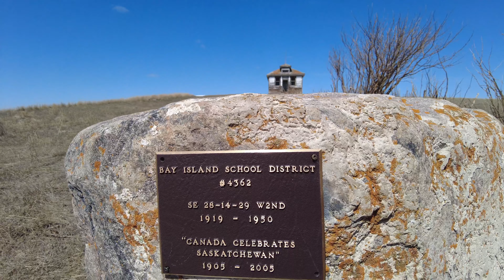Exploring an Abandoned School near Courval, Saskatchewan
A video collection of abandoned houses I have come across in the last few months.